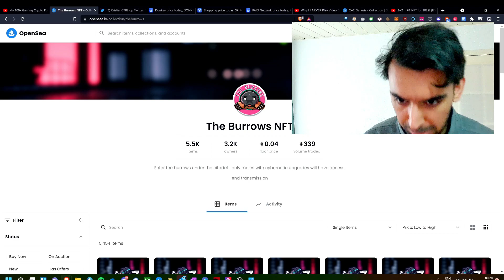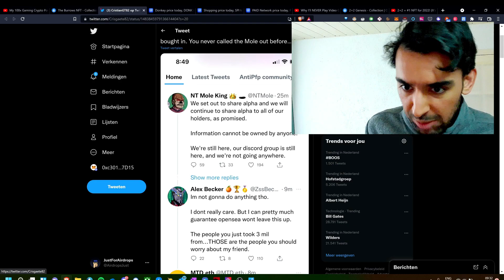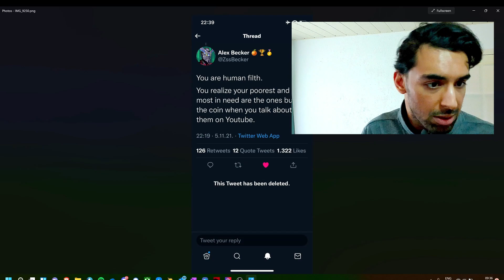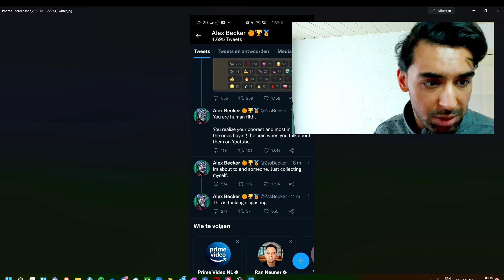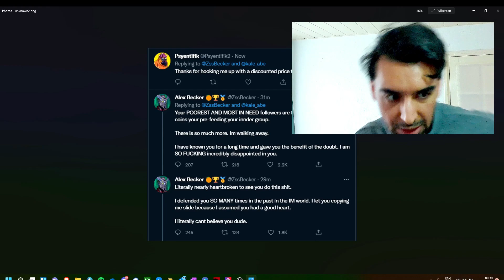Alex Becker is FUD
POV: You just trusted Alex Becker and now you've lost all your money.

Is Alex Becker a scammer? Watch the video, DYOR and make up your mind.

Is JRNY Crypto a scammer? Watch the video, DYOR and make up your mind.

Is Donkey Finance, Shopping.io or PAID Network or Sparkpoints a scam? Watch the video, DYOR and make up your mind.

The purpose of this exposed video is to prove why you should never follow crypto investing advice blindly. Becker, JRNY and Ellio aren't the only crypto youtubers involved in shady operations... they're just the most famous ones.